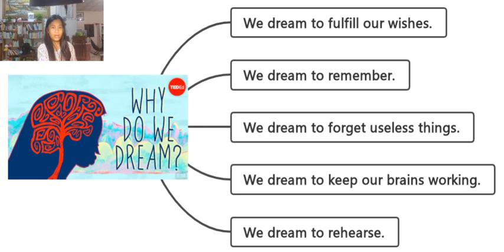Reason why we dream.